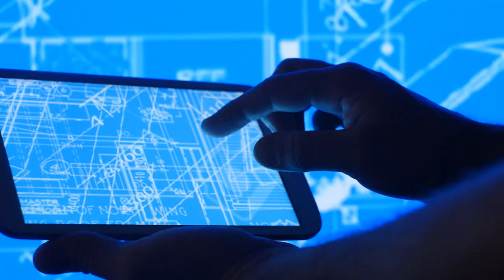Engineers Must Account For The Weather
Learn about how engineers account for the local weather conditions when they design structures.
Why do engineers need to account for the weather?
What is an engineer?